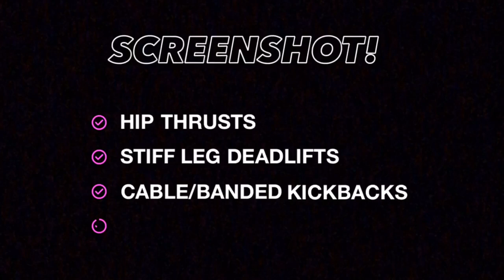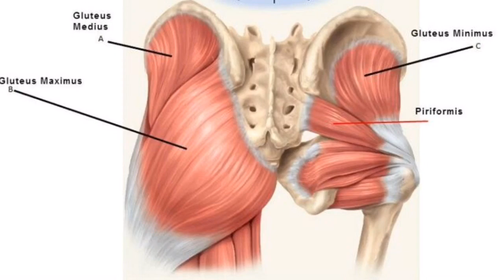I think i know why your booty isn’t growing | SOfit